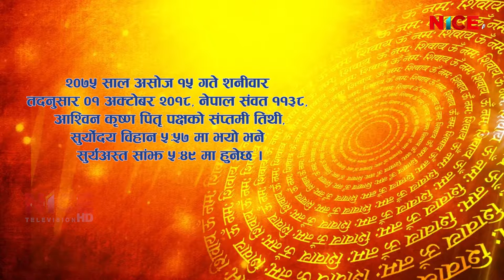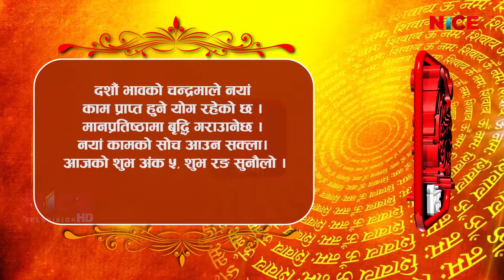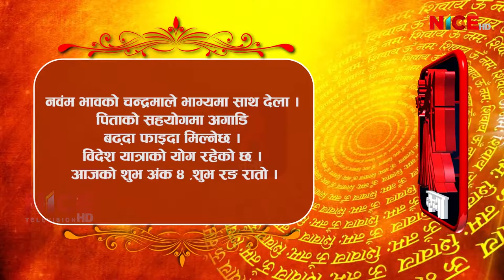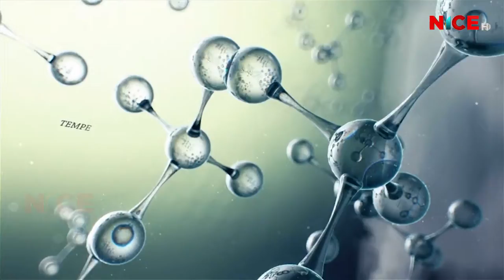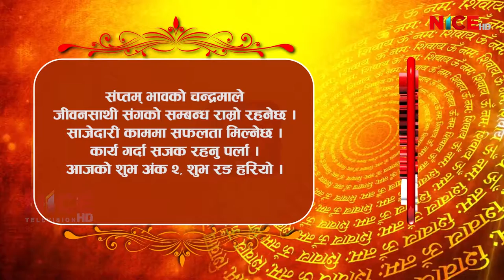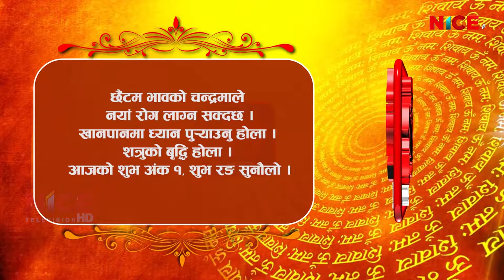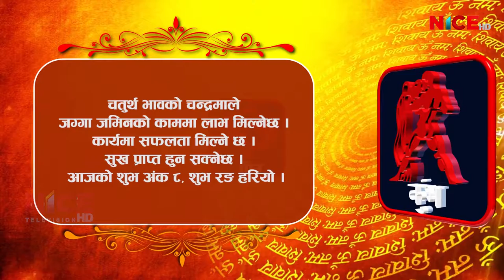Shubham Bhavishya || Daily Horoscope || २०७५ आश्विन १५ || NICE TV HD